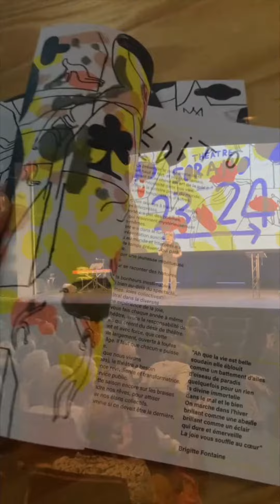AFTER MOVIE PRESENTATION DE SAISON 23.24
Il n’est jamais trop tard pour un petit retour en image de la soirée de présentation de saison. Après quelques semaines d’attente l’after movie est (enfin) disponible ! Merci à toutes et à tous d’être venu.e.s pour fêter avec nous la belle saison à venir. Et un grand merci à Pascal Sangla, DJ NoBreakfast et Gohan foodtruck Merci également à Domaine Gayde et les vins Gérard Bertrand pour les bulles.

Sébastien Bournac et toute l’équipe du Sorano vous souhaite un très bel été. Et n’oubliez pas, depuis vos jolies serviettes de plage, vous pouvez acheter vos places via notre site web.

La billetterie reste ouverte jusqu’au 13 juillet 18h30 puis rouvrira le 4 septembre. Et oui, au Sorano aussi c’est bientôt les vacances !